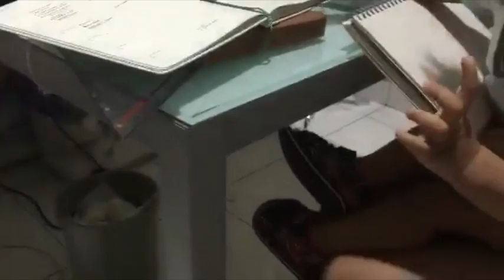ARTISTIC LINES - 3 Feb, 2016 (CH#17)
You can use the music for free in your multimedia project (online videos (Youtube,...), websites, animations, etc.) as long as you credit me.